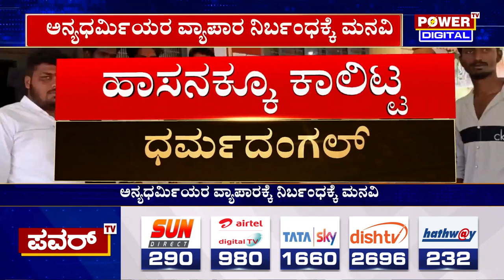Dharma Dangal : ಸಕಲೇಶ್ವರಸ್ವಾಮಿ ರಥೋತ್ಸವಕ್ಕೂ ತಟ್ಟುತ್ತಾ ಧರ್ಮ ಸಂಕಷ್ಟ..? | Power TV News